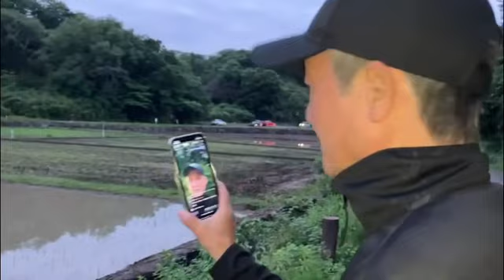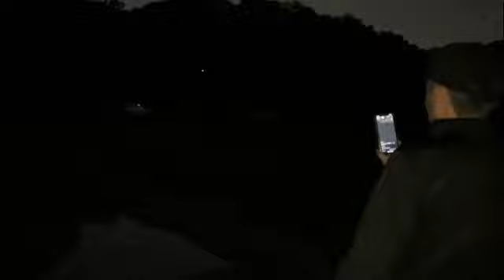★蛍見に行きました★第572回(公式)竹井輝彦てんチャンネル